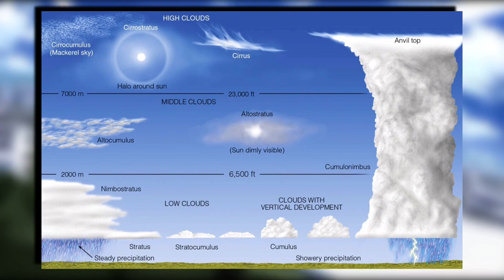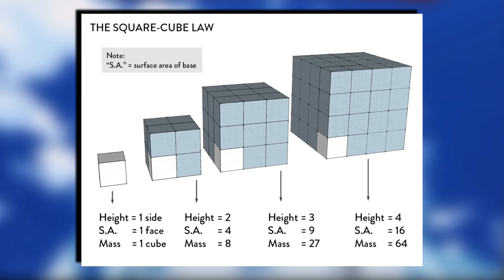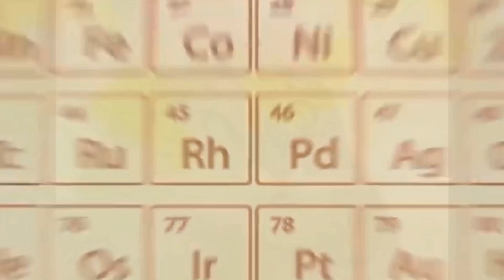Calculating Mirio’s Striking Power and Speed (My Hero Academia Analysis)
Mirio Togata has done a lot of interesting and cool things, but when he introduced himself to Class 1-A, he decided to give them their first lesson in “Punching Friends 101”. However, the question that I am answering is what is the minimum strength he needed to have in order to accomplish this introduction.